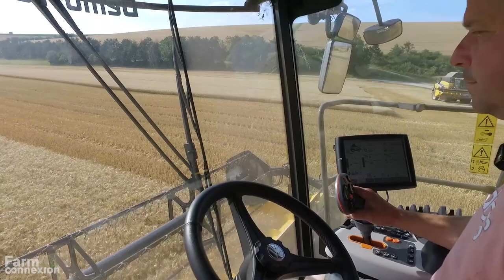NEW HOLLAND CR8.80 combine by Farm Connexion / 50 ans du groupe Cheval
La New Holland CR by Farm Connexion, décorée à l’occasion des 50 ans du groupe Cheval a fait ses premiers tours de rabatteur au début de la récolte des blés.

⏰Rendez-vous chaque jour sur FARM-connexion.com pour découvrir toute l'actualité du matériel agricole et de la passion :